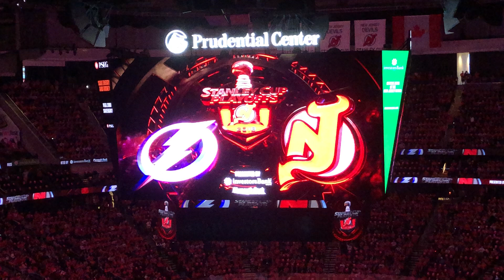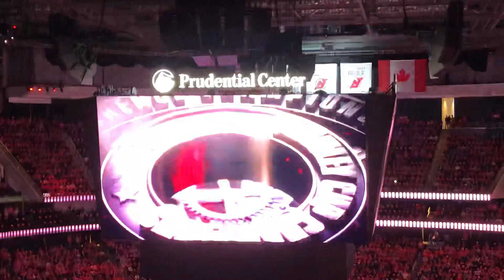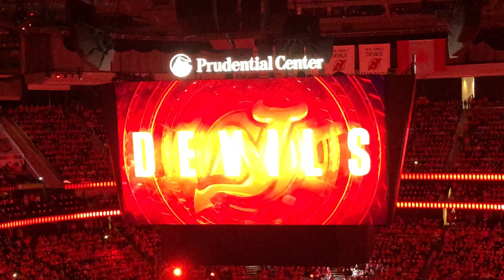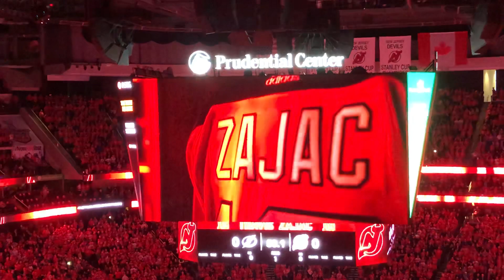New Jersey Devils 2018 Playoff Intro Video ECQF Game 3 vs. Tampa Bay Lightning